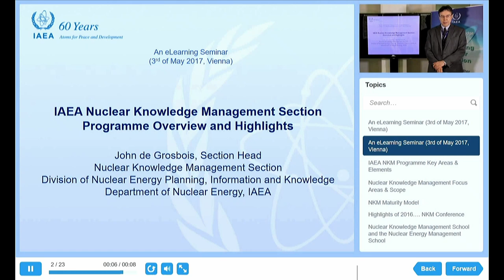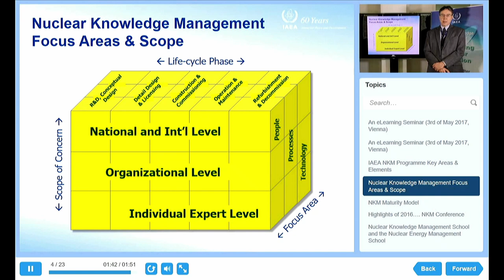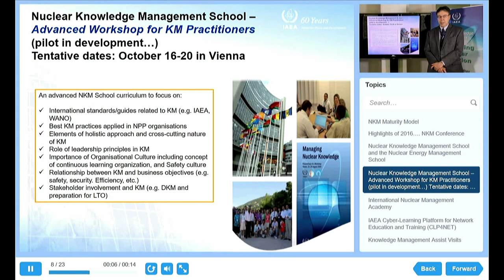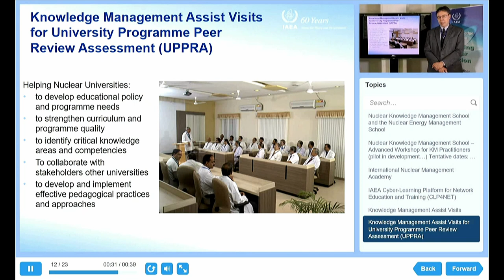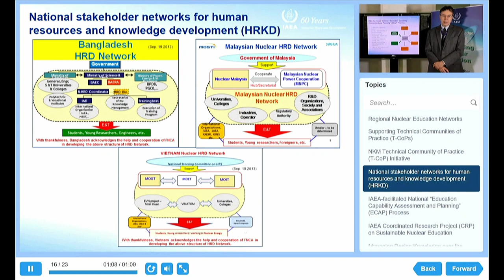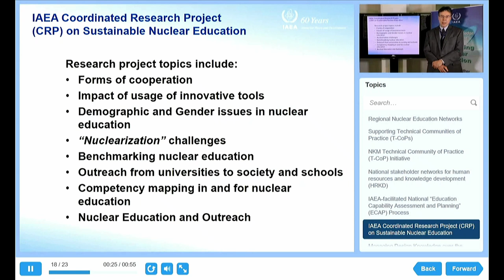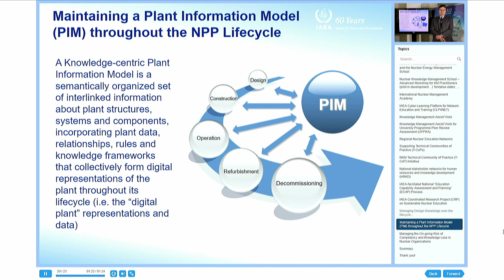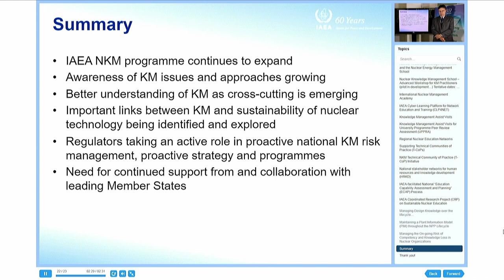IAEA activities on NKM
Speaker: IAEA
2017_09_13-08_45-smr3146